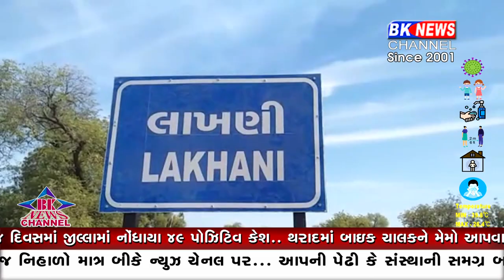લાખણી... શું આને કહેવાય કળા..?